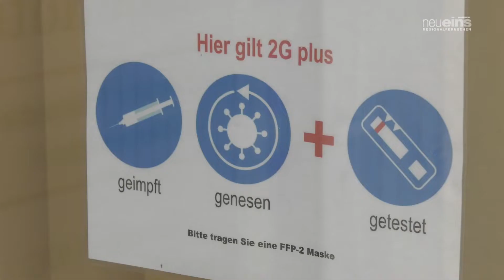Einrichtungsbezogene Impfpflicht in Kraft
Manche Einrichtungen haben mit dieser Regelung mehr, andere weniger zu kämpfen.
In der Neustrelitzer Tagespflege der vielen Gärten beispielsweise gibts es keinerlei Anlass zur Sorge.
Hier hatte die Impfquote schon früh 100 % erreicht.